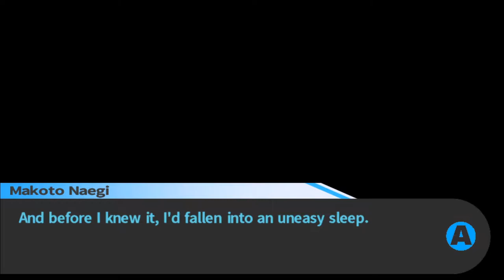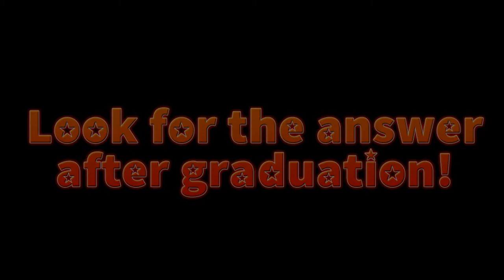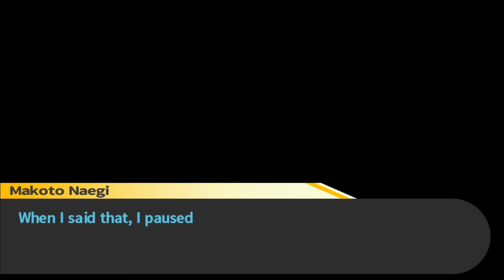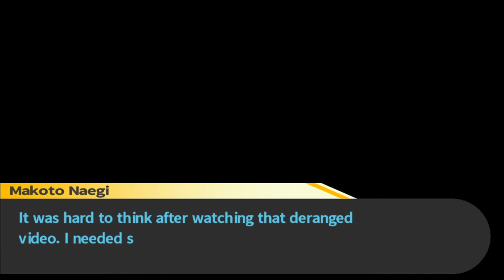Insidious Motives - Episode 5: Danganronpa Trigger Happy Havoc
A sudden shift in the mood, as one might say.